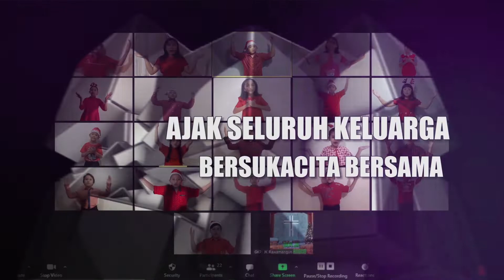Teaser Ibadah dan Perayaan Natal 2021 Sekolah Minggu GKPI JK Rawamangun